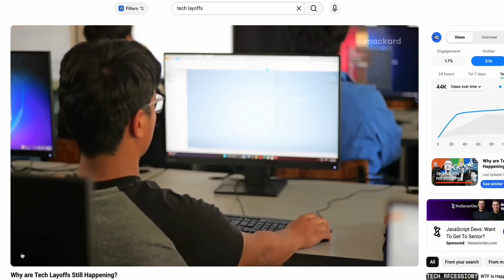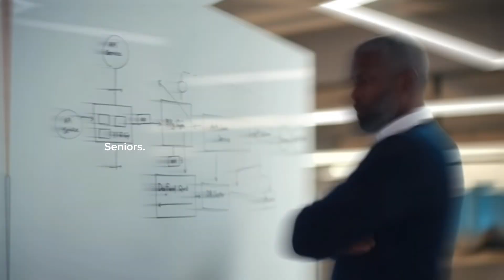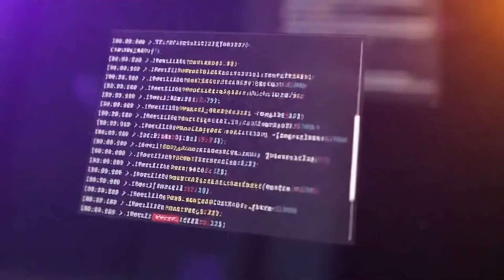Senior Software Engineer Explains Tech Layoffs (And How to Stay Safe)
📦 FREE DEV RESOURCES
👉 Feeling stuck in your 9–5? 90-Day Escape Plan for Software Engineers

DESCRIPTION:
In this video, I break down the real threat to software engineering jobs right now. It’s not AI. It’s the wave of tech layoffs hitting teams across every level — juniors, mid-levels, and even seniors.

💭 HOW HAVE LAYOFFS AFFECTED YOU?
Has your team been hit? Did it change how you see job security or career growth?
Share your experience in the comments — I read and reply to every single one.

⏰ TIMESTAMPS:
0:00 – AI Isn’t Replacing Engineers — Layoffs Are
0:30 – How All Levels Are Suddenly at Risk
1:48 – AI Impact
2:33 – When Layoffs Hit My Team (Personal Story)
3:33 – The 3 Leverage Pillars for 2025 Engineers
5:13 – Final Thoughts + Your Next Steps
5:50 – Related Videos to Watch Next

🧵 ABOUT THIS VIDEO:
This video breaks down the real reason software engineers are losing their jobs in 2024–2025 — and why AI is not the biggest threat right now. You’ll learn how layoffs actually unfold inside tech companies, why mid-level and senior engineers are being affected, and the mindset + strategy shift I made after layoffs hit my own team.
Perfect for:
• software engineers worried about their future
• mid-level and senior engineers feeling stuck
• anyone who wants to build leverage and financial freedom
• people who want a real roadmap — not fear or hype

If you’re serious about getting better at coding and tech careers, check out Zero To Mastery. I’ve used their courses myself and they focus on real-world skills.